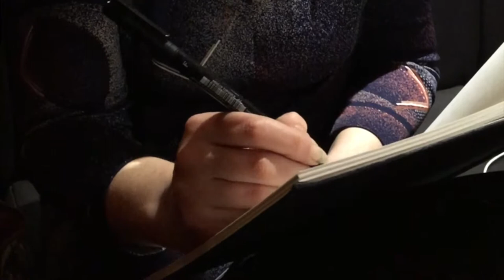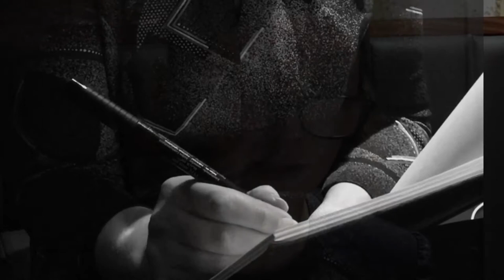Wallis Eates talking about memory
Wallis talks about her evolution as a biographical comic artist and working with other people's memories.